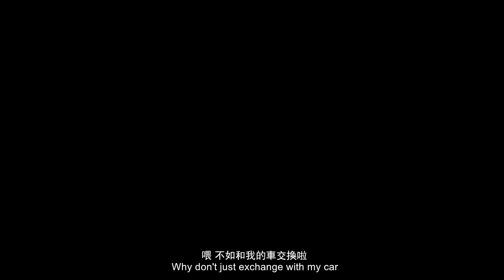TREPIDATION | 不安 - Horror Short Film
Film in 2019

Director & Editor: Titus TJT
DOP: Loh Yoon Wei
Best Boy: Wai Kin
Cast: Phoon, Krystel, Max

Shot by Sony A7Sii
Edit by Premiere Pro
Color Grading by Davinci Resolve